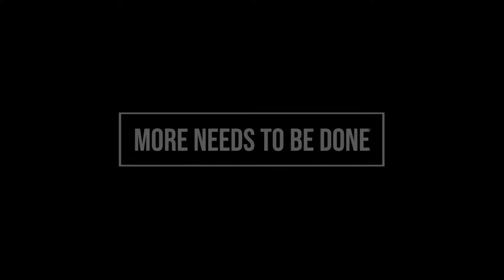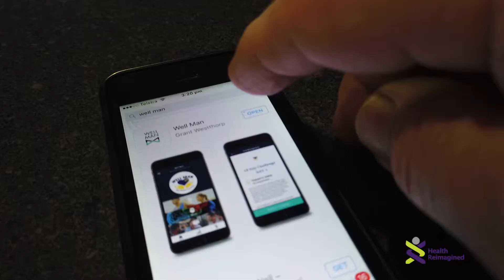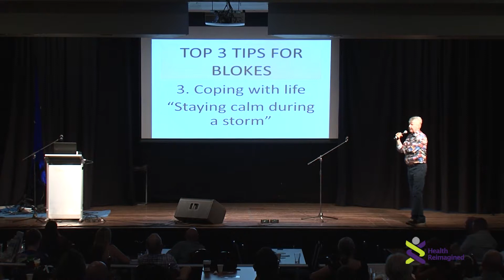Well Man Mini Documentary